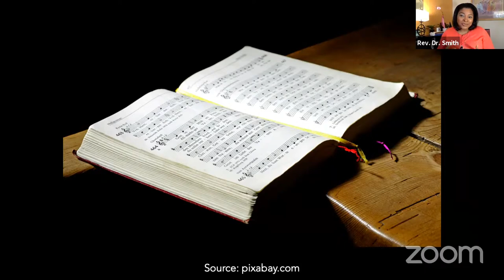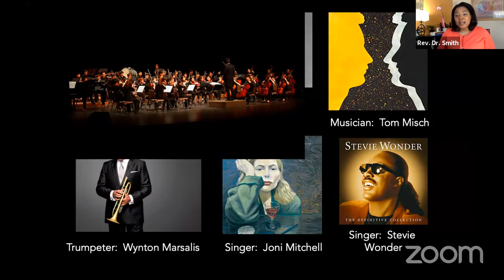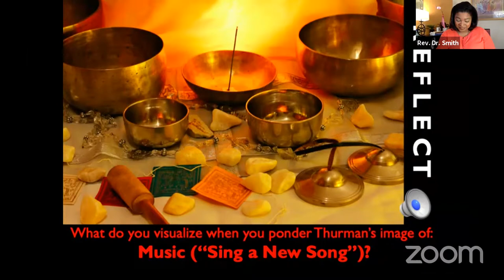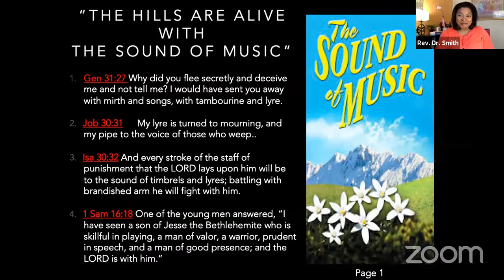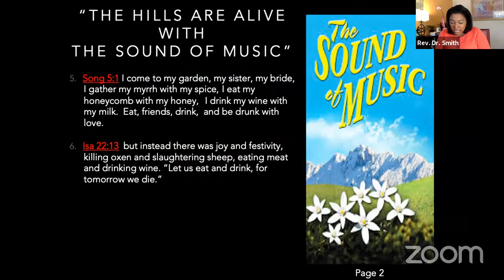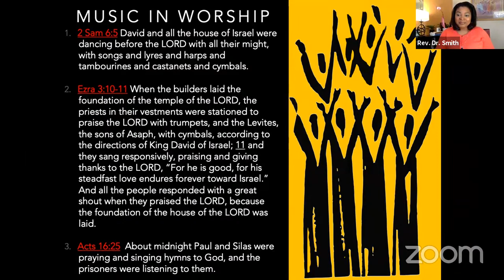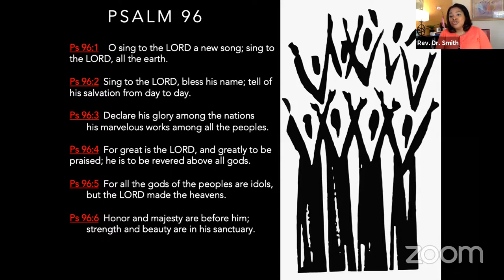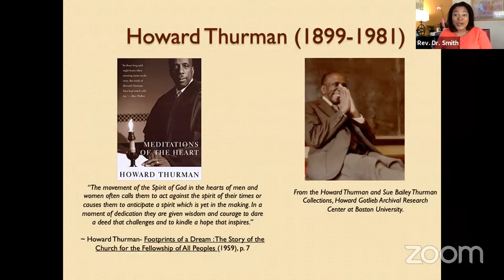Faith for Living Hour - August 5, 2020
“Exploring Biblical Images of ‘Neighbor’ with Howard Thurman”
The Rev. Dr. Shively T. J. Smith’s theme for the week is “Biblical Images in the Meditative Writings of Howard Thurman.” If you had to pick an image that best represents your process for studying the Bible to understand it, what would be your image of choice? Is it a circle? Do you imagine your interpretative process is akin to going around a circle moving from text, to context, experience and tradition as you reconstruct the past and live in the present? Maybe you imagine your process for studying the Bible is more like traveling down a footpath carved out of cobblestone. Do you explore here and there and everywhere, looking at the details of the world as it unfolds before you, tripping over those details that seem misplaced or invisible? Do you interpret the writings of the Bible like signposts along your changing journey of faith? Interpretation is an avenue for accessing, exchanging and speaking about the ideas and witness arising from Scripture, the world at large, and us. It is a passageway of getting from “here to there” in our emerging understandings of what is significant and meaningful about the Bible and how it informs our daily living and practices. Indeed, the issues of what is written in Scripture and how we read it are the very questions Jesus posed to a lawyer in Luke 10:25-28. Knowing Scriptural content, understanding it and then appropriating it to build loving fellowships between God, neighbor and ourselves is not always as intuitive and simple as our routine worship experiences may lead us to believe. Jesus’ inquiry to the lawyer signals there is more required of the one trained in the law than merely reciting a tenet from its sacred traditions and texts. From my Sunday sermon to the Faith for Living Hour and Vespers by the Lake, this week uses Howard Thurman’s image-rich meditative writings alongside biblical metaphors to explore the power of imagery in a proclamation of "Good News and Hope." Each Faith for Living Hour will guide participants in a visual journey of consideration, contemplation and creation where their own visions for reading Scripture and pondering the expansiveness of God is articulated in conversation with specific biblical metaphors. Participants will come away from daily presentations and sermonic moments with new avenues for exchanging the ideas and witness arising from Scripture, Howard Thurman, our world and ourselves.